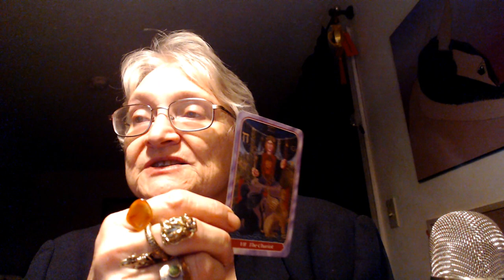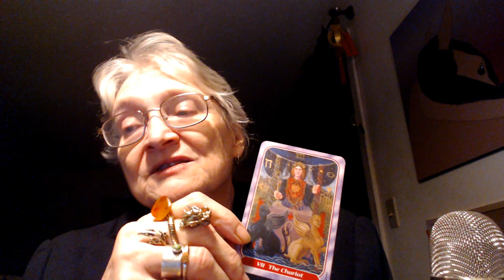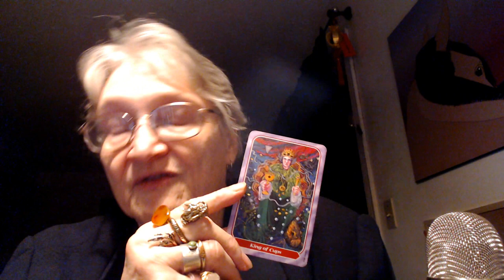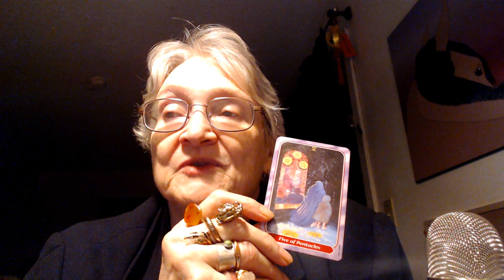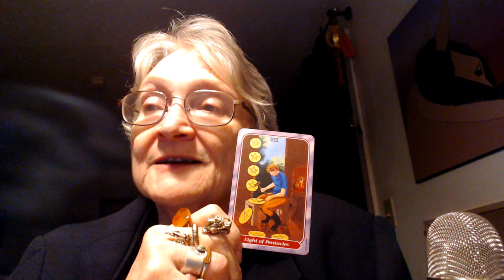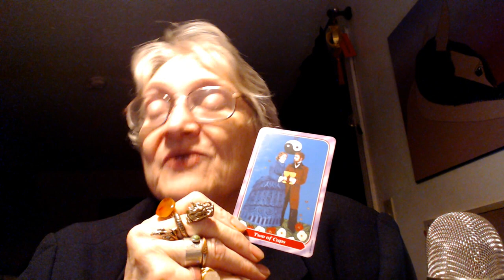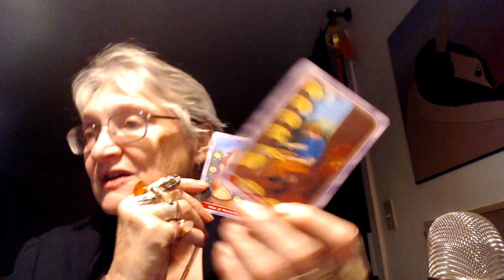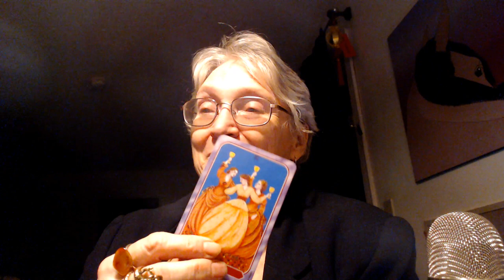Energy for Week of the 9 to 15, Puzzle Pieces Falling Into Place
We're now on Twitter! Follow us